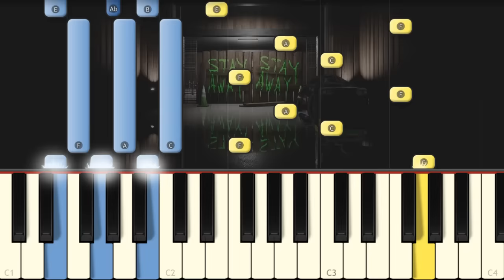Mission Brief - Zoonomaly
Learn how to play on piano the intro song of Zoonomaly!